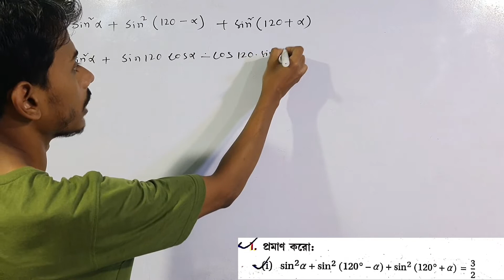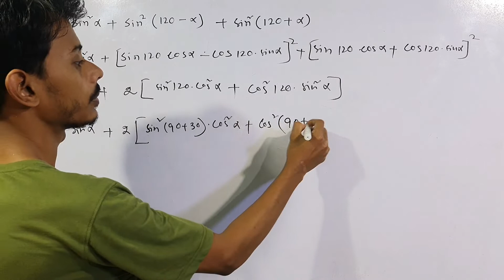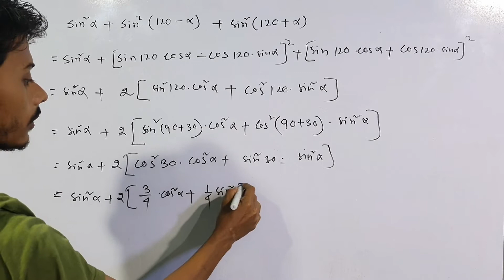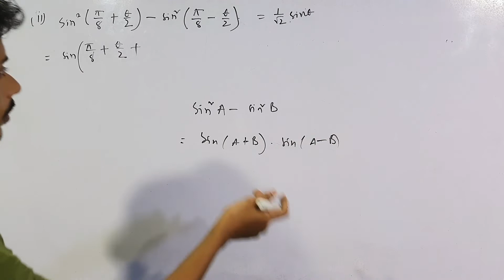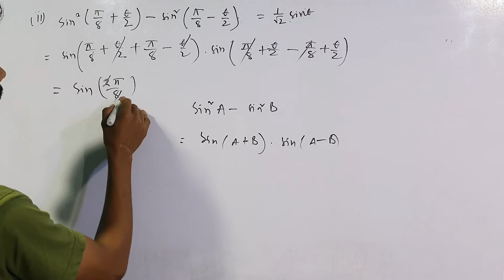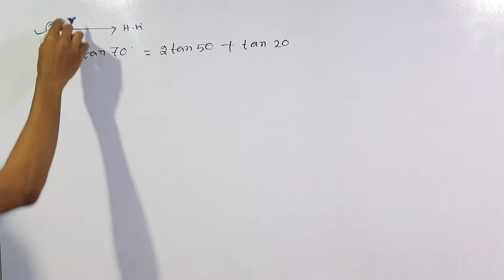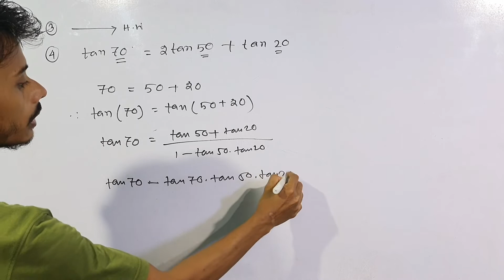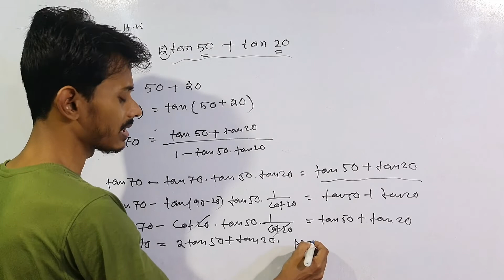Class 11 trigonometry Compound angle solution part 4 in Bengali | Class 11 Trigonometry ex 4 Solve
trigonometric function of compound angles in bengali
class 11 trigonometry compound angles chapter 4 part 4 solution in bengali
class 11 trigonometry in Bengali

class 11 trigonometry chapter 4 full solution in Bengali

school of learning by imrul kayesh

standard angles and trigonometric function

trigonometric ratio and standard angles

Class 11 chapter 4 full solution

class 11 full chapter solution in Bengali

trigonometry is very important part of class 11 Maths

in this channel you can learn mathematics in Bengali

this is very helpful for JEE studentsTrigonometry is the basic of class 11

if you want to be good in mathematics you have to be good in trigonometry

it's so important that it connect almost every branch of mathematics

if a student is not good in trigonometry cant be good in various type of mathematical topics like calculus matrix algebra etc